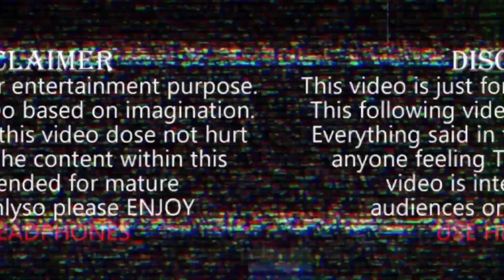Bodo Roast Video New 2021 || Bodo Funny Video || Sanderi Mwkhang Roast Video || MITHUN BORO